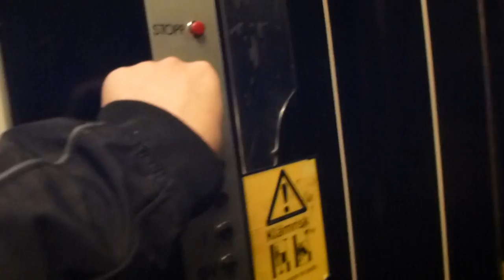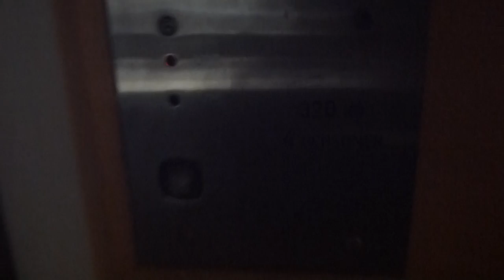Grahams Brothers elevator @ Norra Rådmansgatan 8B, Gävle